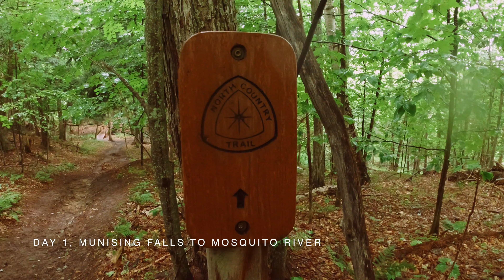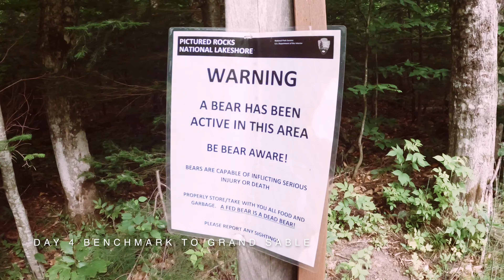Backpacking the Pictured Rocks National Lakeshore Trail - 50-Mile Hike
A four-day and three-night backpacking journey on the Pictured Rocks National Lakeshore Trail. We hiked a total of 50 miles, from Munising to Grand Sable, Michigan's upper peninsula. The video features our mile-by-mile experience. Video capture and editing, and all music was written by Jerry Santos (ManilaHikes).